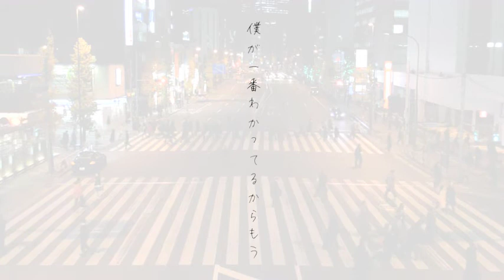【IA】キエテ【オリジナル曲】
original: nico.ms/sm25184851
uploaded by: yuragram (nico.ms/user/42884721)